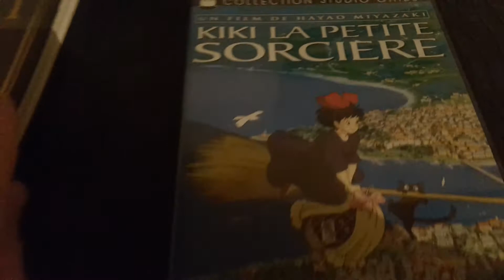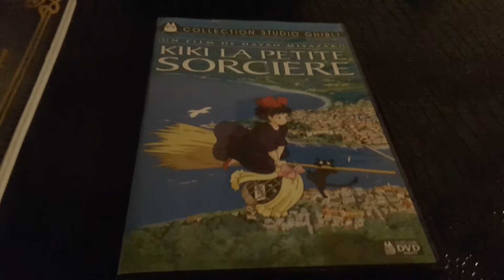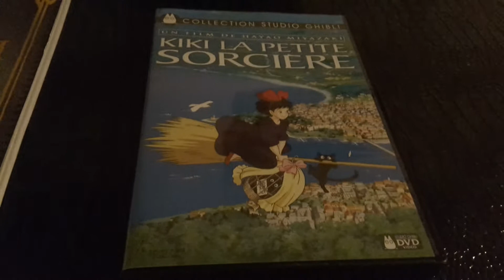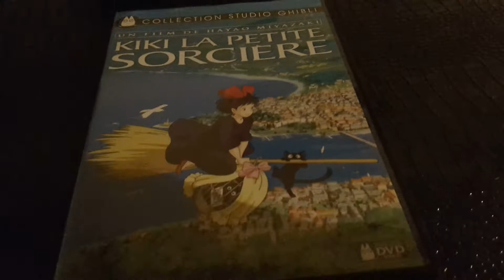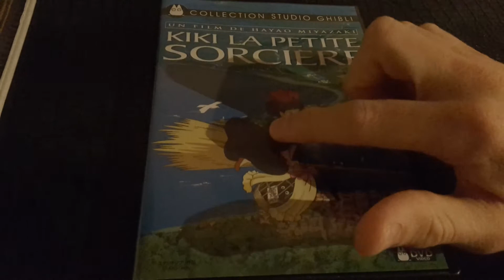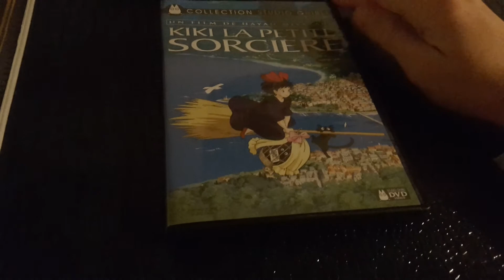kiki la petite sorcière : un excellent film du studio ghibli.